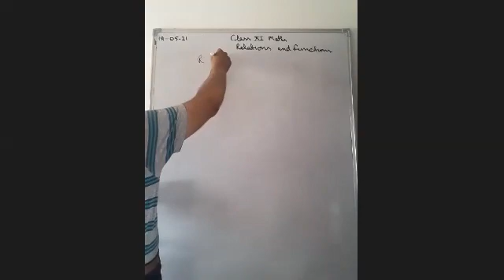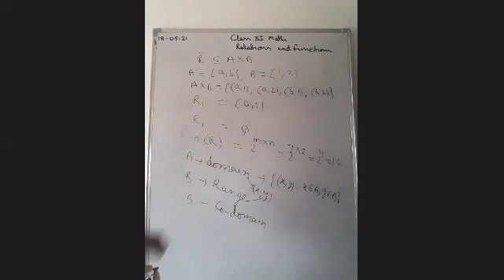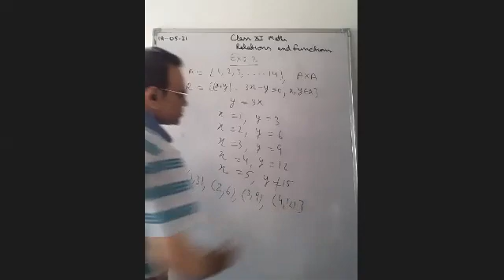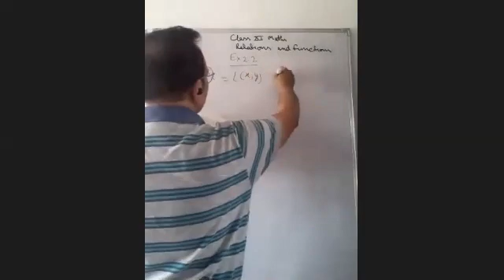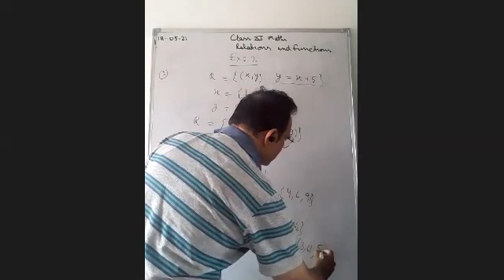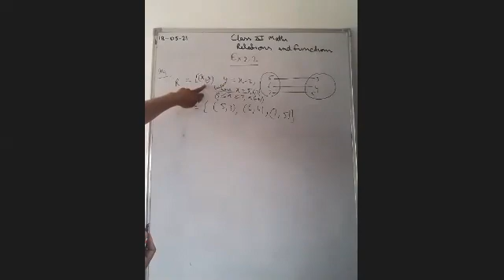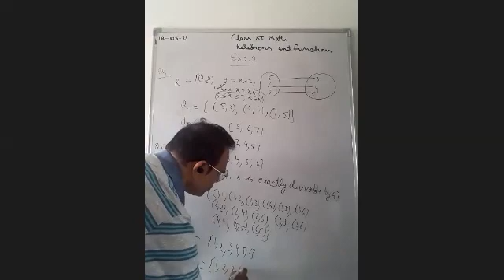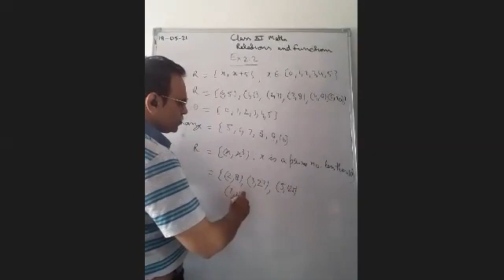TCS 2021 XI Med N.M Maths Relations and Functions Products